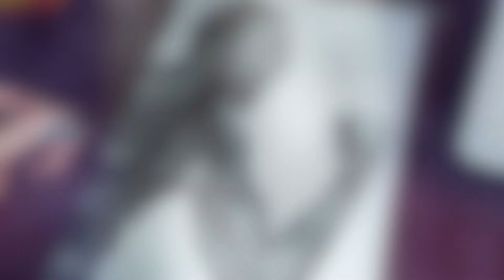キリアン・エムバペを描くデッサン！(Kylian Mbappé) portrait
Yokkun?です！
今回の動画はキリアン・エムバペを描くデッサン！(Kylian Mbappé)
あと、リクエストがあれば動画にしたいと思っています！

前回の動画

使用曲
T使用曲

パリ・サンジェルマンパリ・サンジェルマン 公式